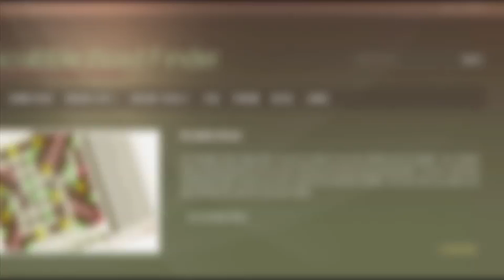5 letter words with R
Scrabble word list. 5 letter words with R : AARGH, AARTI, ABEAR, ABHOR, ABLER, ABORD, ABORE, ABORT, ABRAM, ABRAY, ...